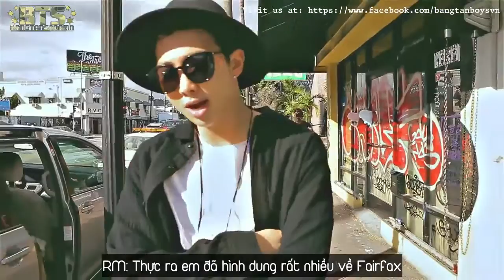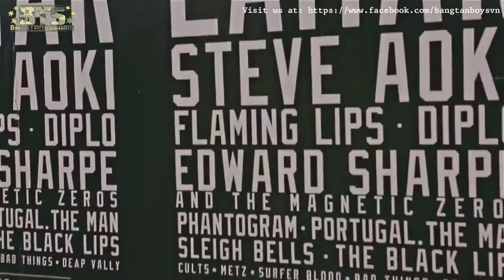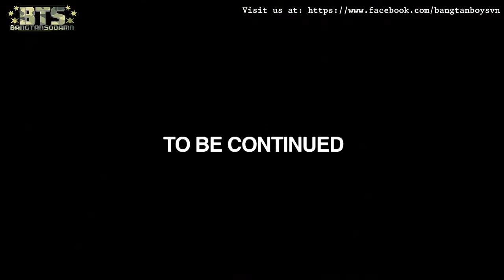[BangTanSodamn][Vietsub] STARCAST - Rap Monster X Warren G: EP 1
Engsub cr: Bangtan Subs